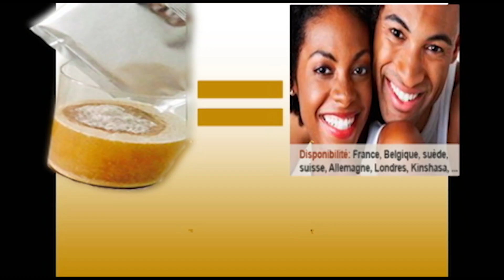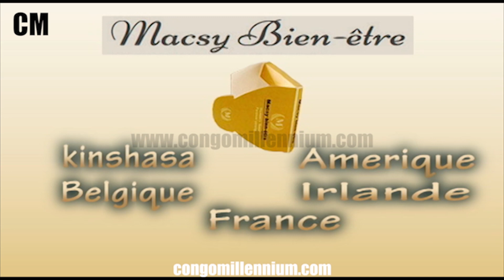DROIT DE REPONSE: IVE IPAN YA CONGO PROMO NA NANCY KILAKIDI YA CYSK BA REPONDRE JUNIORE DIASO.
DROIT DE REPONSE: IVE IPAN JOURNALISTE YA CONGO PROMO NA NANCY KILAKIDI YA CYSK BA REPONDRE JUNIORE DIASO.